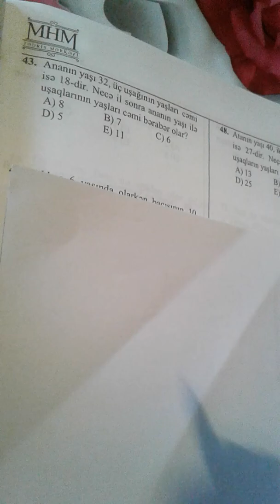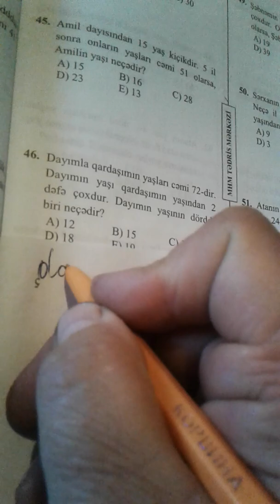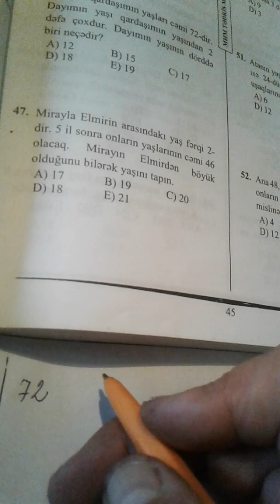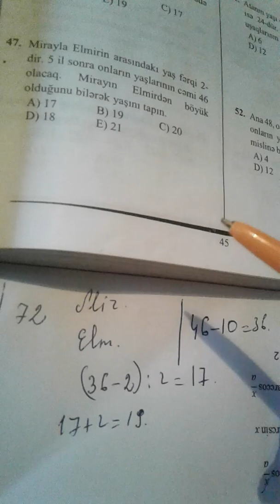Yaş məsələləri. Səhifə 45 (43-47)